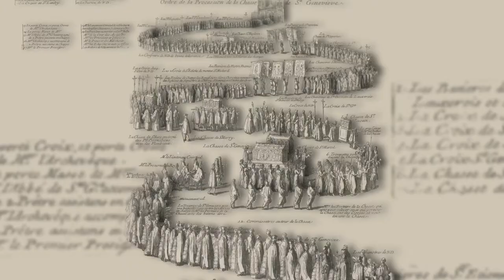DAVID NYLS - SHOW REEL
Show Reel - Motion Design - 2021
Musique : Rameau - Les Indes Galantes (4ème entrée - Les Sauvages)

- Dessin Julien Quittelier Pierre philosophale
- Horlogerie Légende de République Tchèque
- Vitraux Légende d'Europe
- Légende des Alpes : le Styx
- Procession Geneviève
- la pêche à la baleine
- infographie carte - l'arrivée des vikings
- Rouget de Lisle
- Bateille - Morsk Srazhen Pri Navar
- Battle of Waterloo 1815
- Region Bourgogne - musée histoire Belfort combat
- Notoires Gustave Courbet
- Portrait de Shakespeare
- Portrait de Roland Dorgelès B. Meurisse 1923
- Photographie de Caruso
- Archives photos d'Oman
- Photo Exposition Universelle Tour Eiffel
- David Enhco documentary - Bearers of the 71st Illinois
- parallaxe et projection 3D
- Documentaire Jack l'éventreur/ Jack the Ripper London
- Documentaire sur l'espace, planète Titan et Drone Dragonfly Blender 2.8